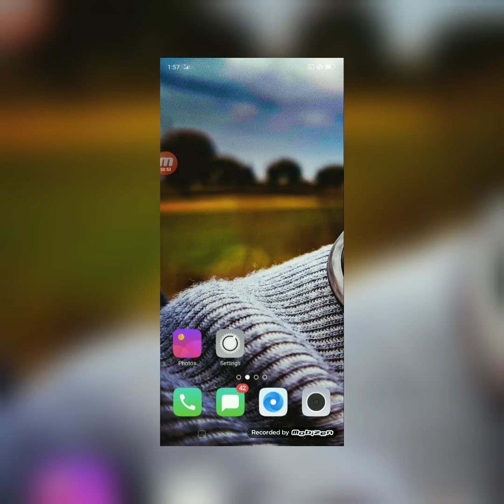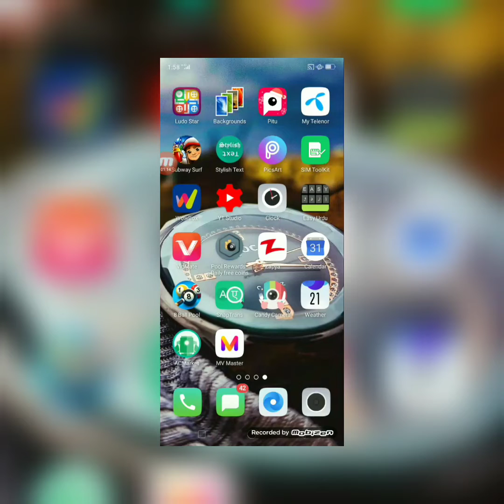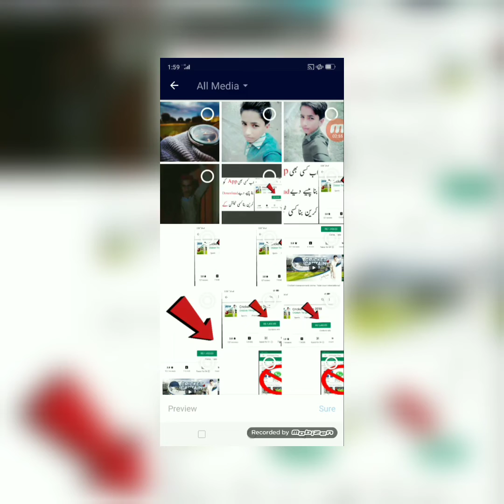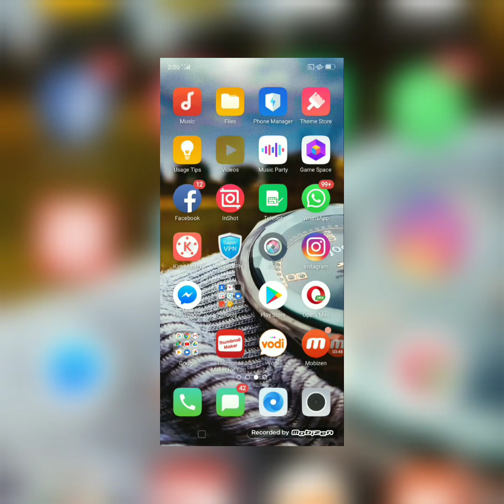Whatsapp Status Secret Setting .😍